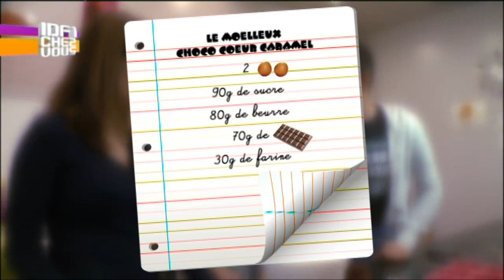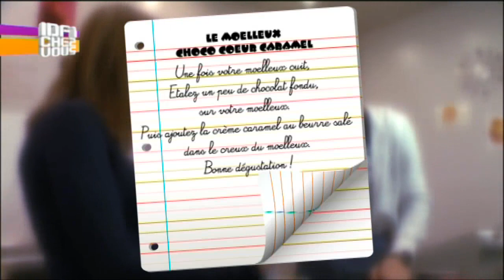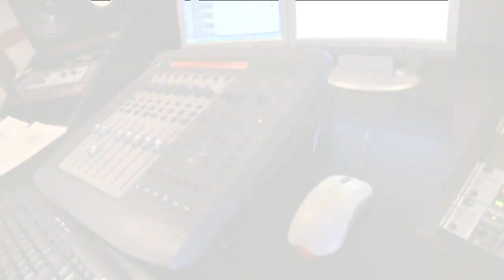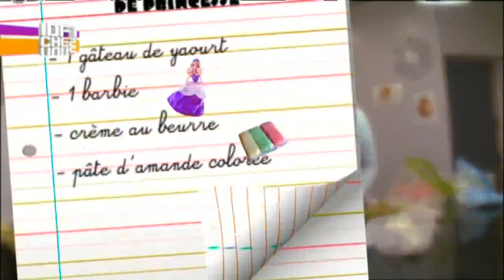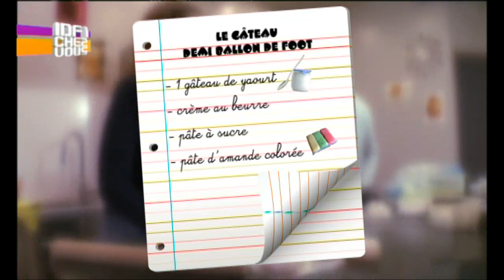IDF1 Chez vous du 21 au 25 novembre 2011 - Spéciale Faites-le vous même